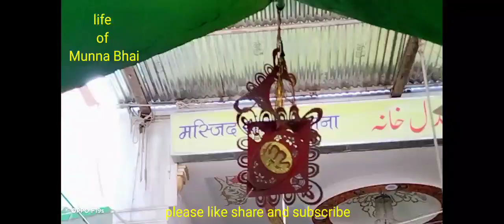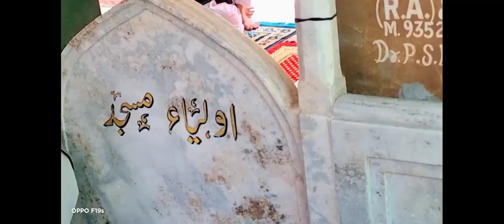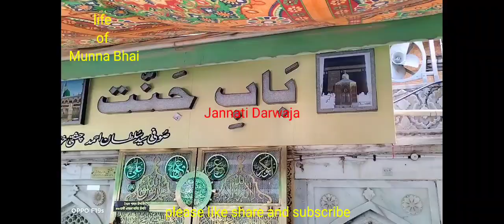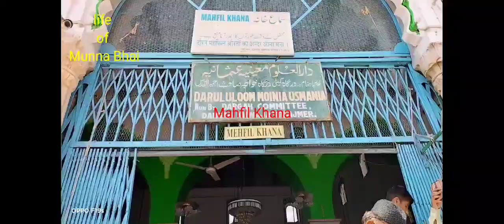Ajmer Dargah Sharif| Hazrat Khwaja Moinuddin Chishti| (R.A). Full Ziyarat.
Full Ziyarat Dargah Ajmer Sharif! Hazrat Khwaja Garib Nawaz Moinuddin Chishti (R.A)

Aap ka Urs Mubarak 01 se14  Rajab ko Manaya jata hai.

🤲🏻Dua Mein Yad Rakhna 🤲🏻